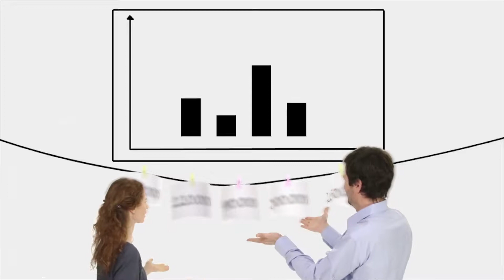Wert und Preis meiner Immobilie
Was ist meine Immobile wert und wie erziele ich den besten Preis?